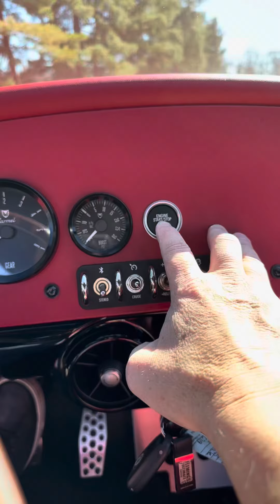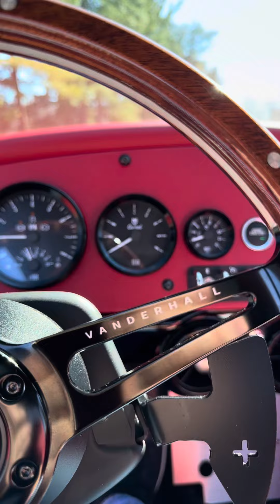2022 Vanderhall cold start walk around